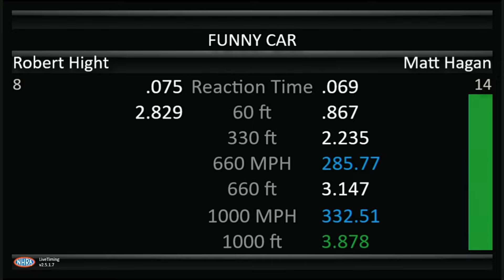Matt Hagan, Robert Hight, Top Fuel Funny Car, Qualifying Rnd 1, New England Nationals, New England D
Matt Hagan, Robert Hight, Top Fuel Funny Car, Qualifying Rnd 1, New England Nationals, New England Dragway, Epping, NH, Jun 03, 2022